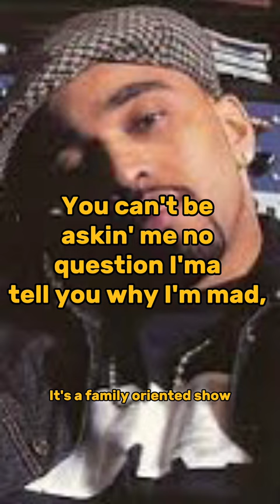Imma Tell You Why Im Madd